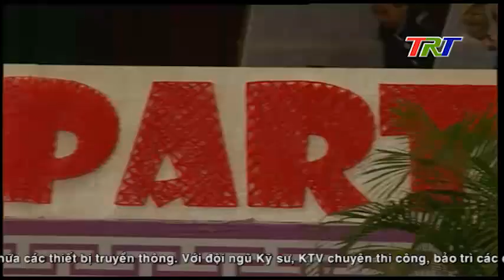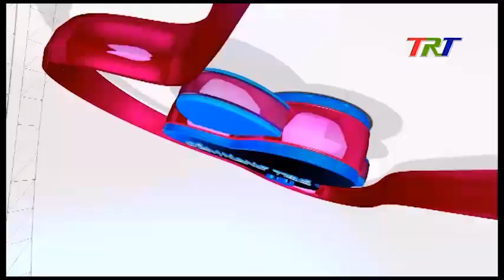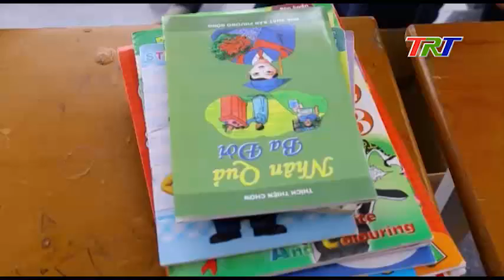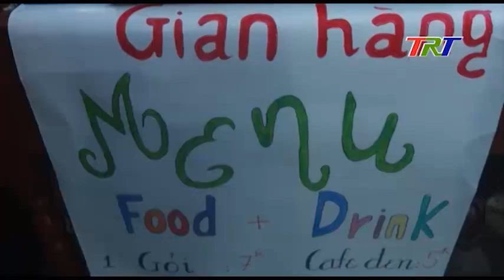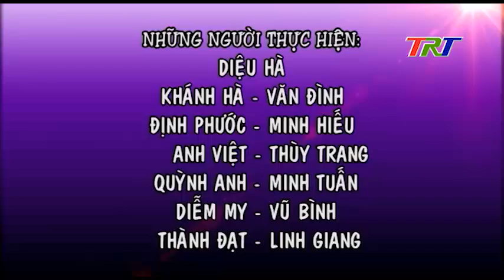NHỊP SỐNG TRẺ NGÀY 2-1-2016